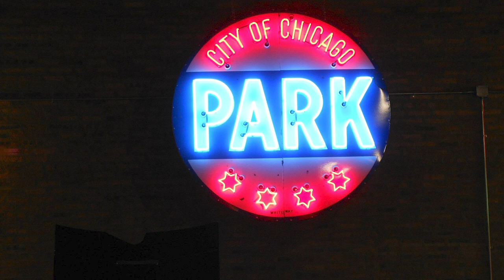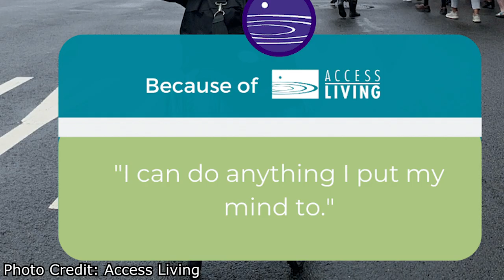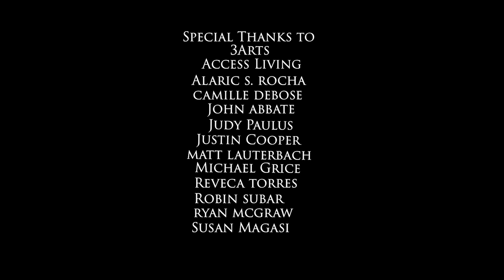Reshaping the Lens: Filmmaking and Disability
For my ART490 Investigative Projects Senior Capstone course I had pursued my Independent research to be centered on the topic about Filmmakers with Disabilities. My inspiration for this project came about a year ago at Dominican when I had first met with Justin Cooper a Chicagoland based filmmaker and creative with a condition known as "Muscular dystrophy" after our brief conversation, I reflected on the idea of "How does one make films with a physical disability?" Thus, my documentary Reshaping the Lens: Filmmaking and Disability was born. This documentary centers on my Interview with Justin Cooper on his story of what motivated him to pursue such a highly competitive hands-on field such as filmmaking as well as issues regarding the lack of representation for artists with disabilities specifically in filmmaking, Justin's own projects, the organization's he is a part of and his overall accomplishments. A special thank you to Justin and all those involved in making this project of mine become a reality!